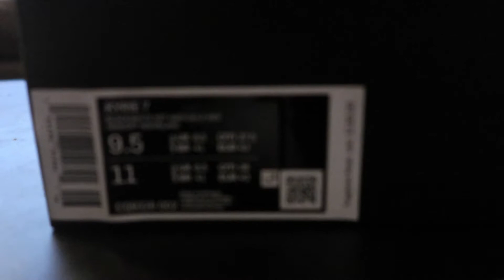I Told You I'm Not A Sneaker Head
Oops I Got Wrong Size Sneakers
Kyrie Brooklyn Black 7's